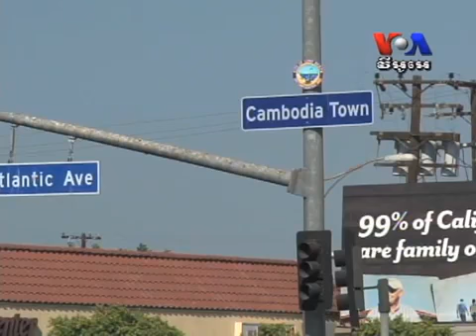VOA Khmer News on 20 Nov 2013,Long Beach Cambodians Prepare Fundraiser for Philippines